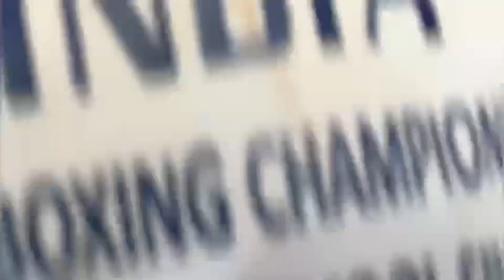Rescuing a 12 foot king cobra from a house. Barakothi , Darjeeling , WB